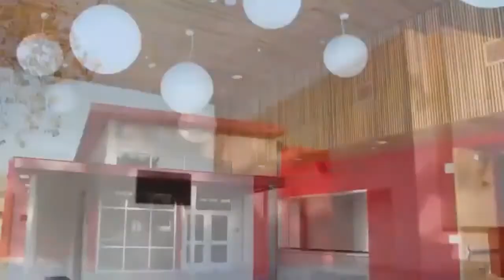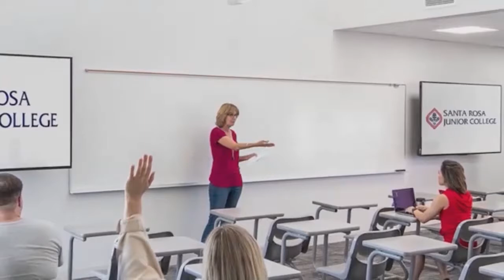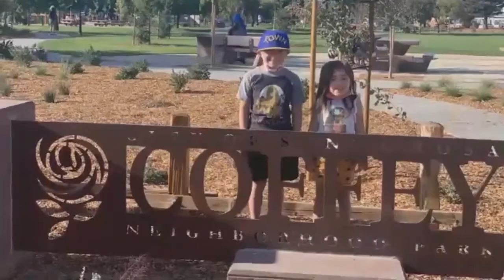North Bay Top Real Estate Projects Awards 2020: Wineries, wildfire rebuilds, affordable homes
North Bay Business Journal’s Top Real Estate Projects in the North Bay Awards highlight winery, school, recreation, health care and housing projects from throughout the North Bay.

Winners were recognized at a virtual event held Thursday, Dec. 17.

13647 Arnold Drive, Glen Ellen
Advanced Energy Center, Santa Rosa
Art House, Santa Rosa
Bricoleur Vineyards Winery Barn, Windsor
Coffey Neighborhood Park, Santa Rosa
Davidson Middle School new STEM classroom building, San Rafael
El Molino High School new performing arts center, Forestville
Exchange Bank Sebastopol Branch, Sebastopol
Irene Snow Elementary School, Napa
Jeff Kunde Hall, Santa Rosa
Joseph Phelps Vineyards, St. Helena
Lantana Place Homes, Santa Rosa
Laurel Dell Elementary School campus modernization and replacement, San Rafael
Providence St. Joseph Health, Medical Arts Plaza, Santa Rosa
Redwood Grove Housing, Napa
Redwood Hill Ranch, Santa Rosa
Sage Commons, Santa Rosa
San Marin High School new STEM center, Novato
Solano Business Park, Fairfield
SOMO Sky Lounge, Rohnert Park
SRJC Petaluma Student Services Project, Petaluma
Taub Family Outpost, Sonoma
The Gordon Building, Napa
The Oaks at Fountaingrove, Santa Rosa

Underwriter: Ghilotti Construction Company